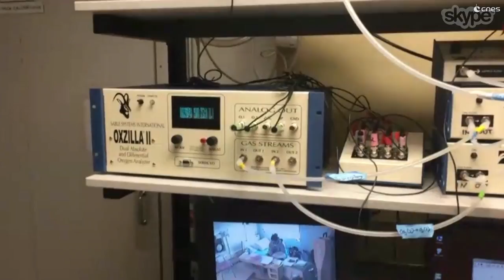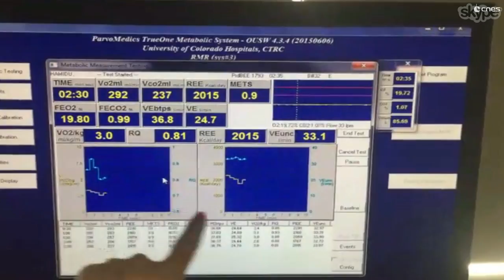La sédentarité : un problème de santé publique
Qu’est-ce qui fait courir Audrey Bergouignan de la France aux Etats-Unis, en passant par l’Australie ? Chercheuse à l’Institut Pluridisciplinaire Hubert Curien du CNRS à Strasbourg, elle a placé l’impact de la sédentarité sur le métabolisme au centre de ses études. Un thème qui fut aussi celui de sa thèse menée grâce à une bourse du CNES et soutenue en 2008. Portrait ! Crédits : CNES.